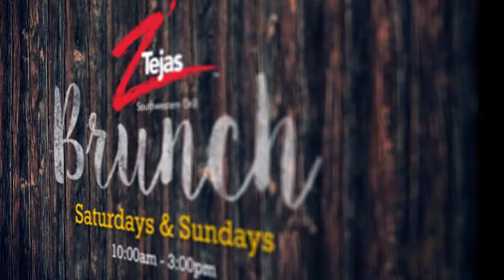ZTejas Brunch TV Ad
We produced 15-second TV ad to promote weekend brunch at Z'Tejas restaurants. The TV ad aired in Austin, Texas and Phoenix, Arizona markets. We crafted the "Fresh. Flavorful. Fun." tagline.